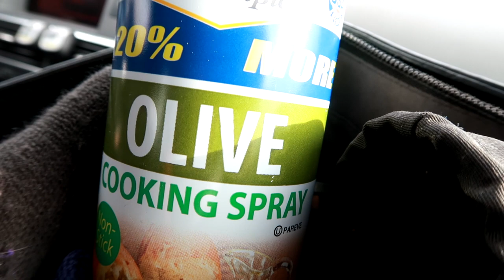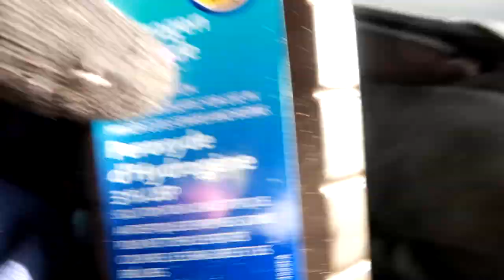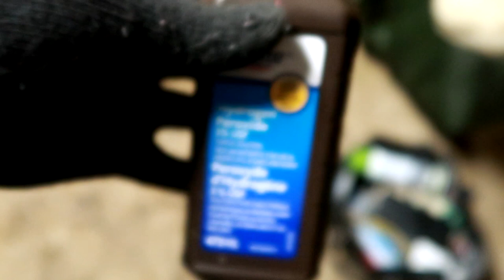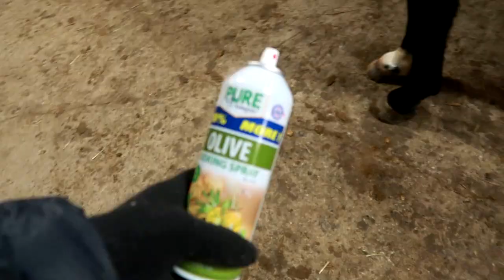AFRAID STORM HAS CANCER Day 041(02/10/20)